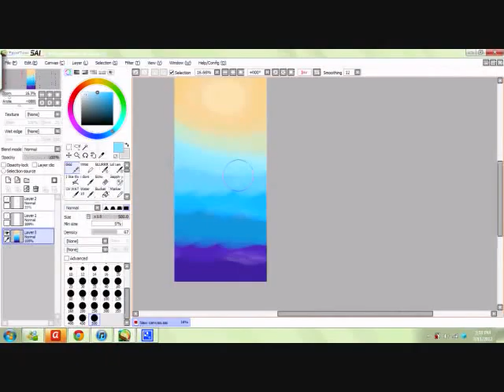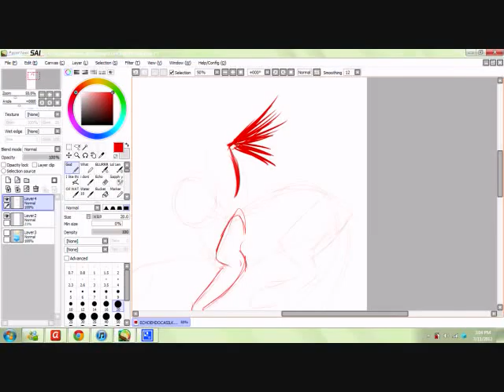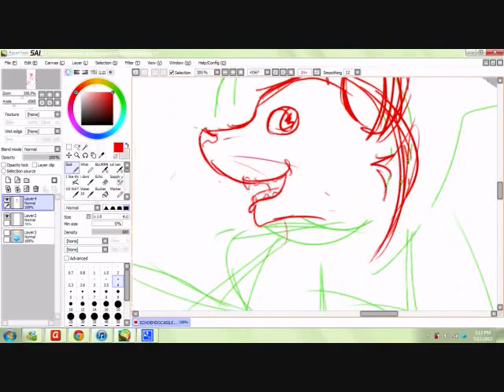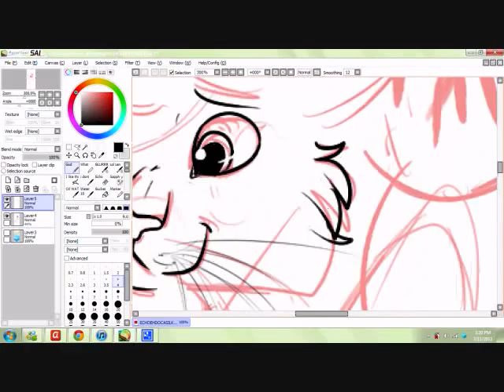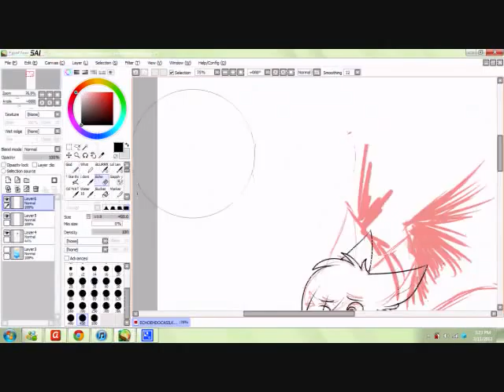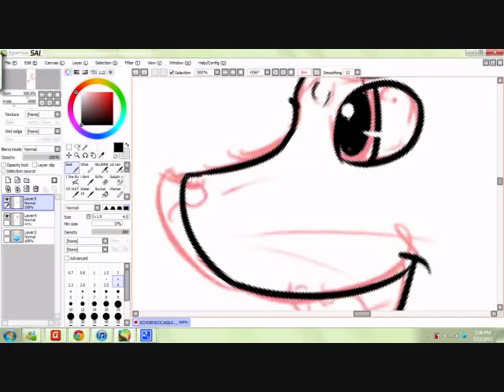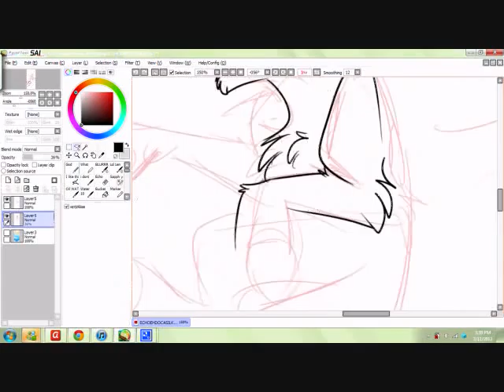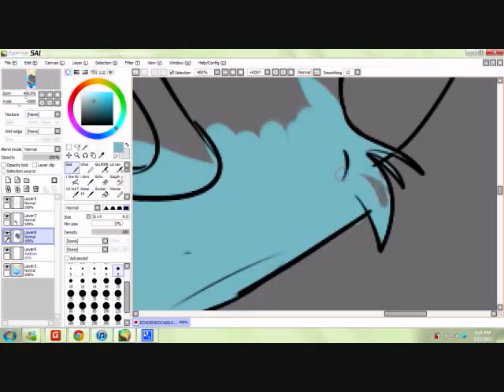Kokoro {Speedpaint}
c: a little gift for my friend, Echo.
Song - Kokoro - Kagamine twins
art - mine
Character - mine/Echo